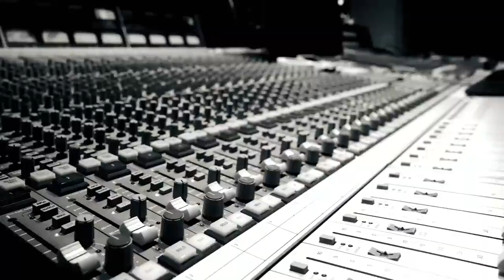DYNAZTY - The White 2022 (Official Music Video/AFM Records)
Lyrics by: Nils Molin
Produced by: Dynazty
Mixed by: Jacob Hansen
Mastered by: Jacob Hansen
Video by: Ted Lindén, Bullsize Production

💳 Monobank card - 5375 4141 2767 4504
💳 Privatbank card - 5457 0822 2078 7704
Recipient: Подольський Ю.